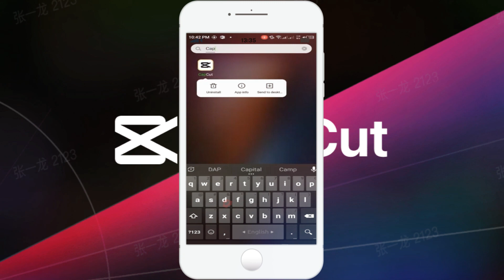Comment résoudre l'absence d'animation dans Capcut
capcut,comment être créatif,3d animation,comment devenir creatif,ovarian torsion 3d animation,comment être plus créatif,comment etre creatif,comment mettre des fonds verts,comment avoir plus d'abonnés instagram,comment incruster un fond vert sur android,comment incruster un fond vert sur obs,comment incruster un fond vert,comment incruster un fond vert sur imovie,comment incruster un fond vert sony vegas,comment telecharger des videos youtube sur android